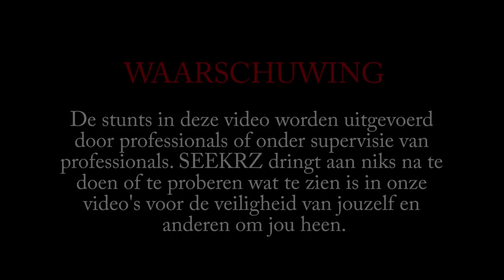€200,- HORLOGE VERLOREN!! In Verlaten Kasteel ( BETRAPT & ONTSNAPT)| Deel 2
€200,- HORLOGE VERLOREN!! In Verlaten Kasteel in Nederland
Vervolgens zijn wij BETRAPT & ONTSNAPT) Dit is Deel 2 van dit avontuur!

Het Verlaten Kasteel wat in Almere in Nederland staat, is bewaakt door beveiliging en honden. Wij werden betrapt en moesten ontsnappen om weg te komen! Samen met Govert van Vaeltax wilden wij het kasteel bezichtigen. In het jaar 2000 begon de bouw van dit kasteel wat nu sinds 2004 verlaten is. Daarna zou het Pretpark genaamd WitchWorld hier komen. Wij kwamen op het terrein en wisten het kasteel in te komen, over de sloot. Hier verloor Defvin zijn Horloge van 200 euro! Gelukkig kon hij de horloge terug krijgen en gingen wij naar de top van het verlaten Kasteel! Hier zagen wij de waakhond liggen en de beveiliging. Nadat wij van het terrein af waren kwam de beveiliging met de waakhond en werden wij betrapt. Wij wisten te ontsnappen en renden weg door de bossen om uiteindelijk elkaar kwijt te raken voor een uur lang.

⇨ Niks is ons te extreem, dus elk avontuur is weer iets om naar uit te kijken!